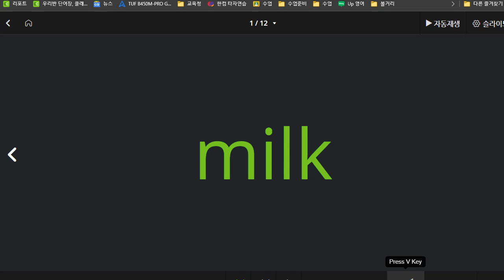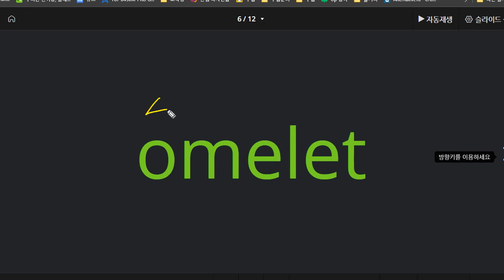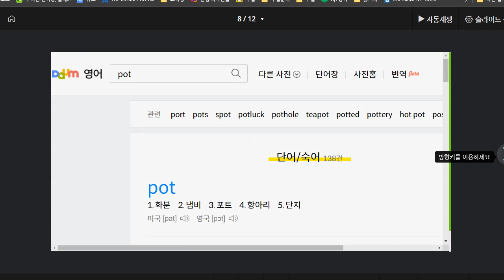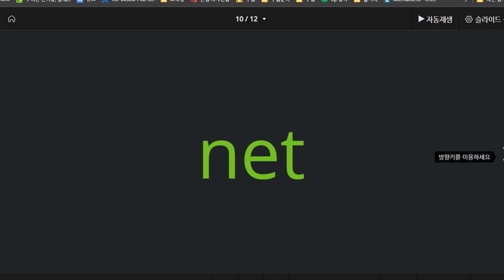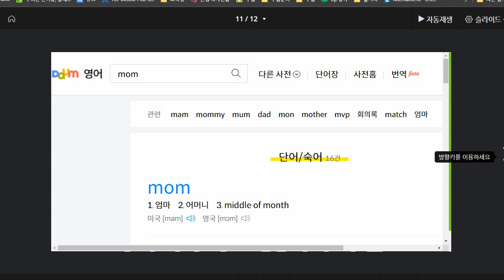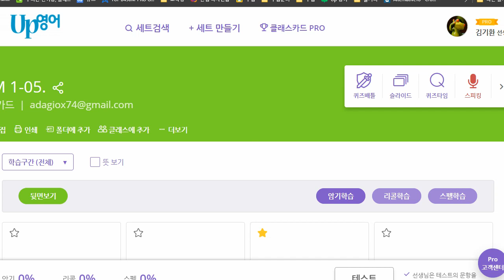박재빈 2021 05 03 보카